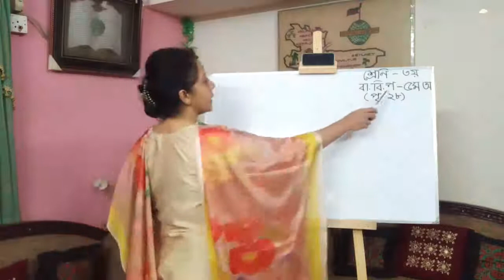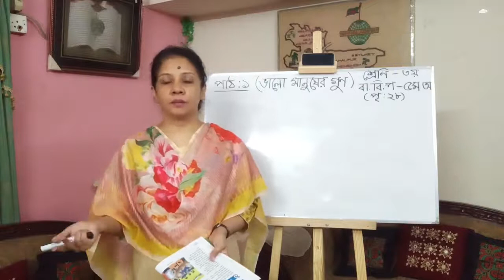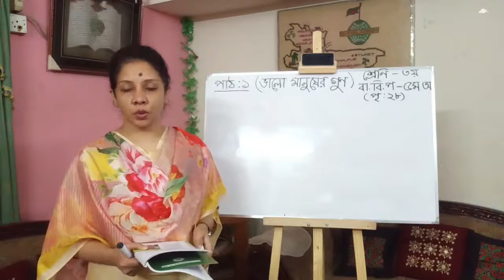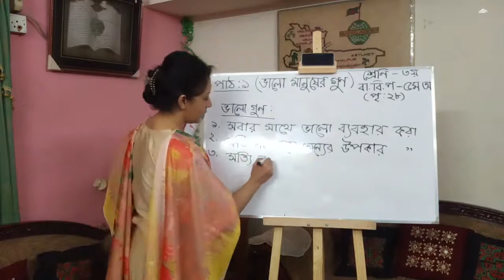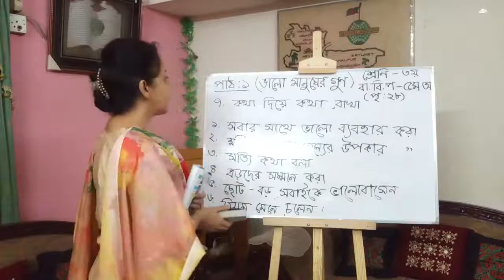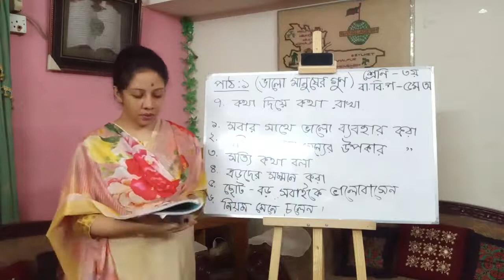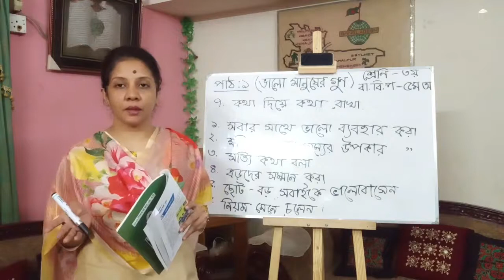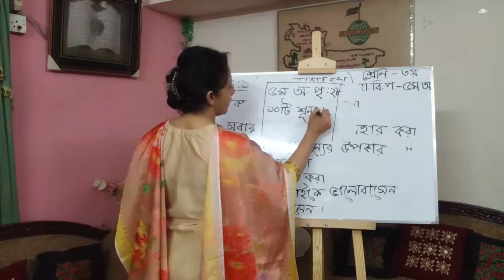Date_20.05.21, Class_3, Subject_BGS, Chapter_5, Teacher_NBA